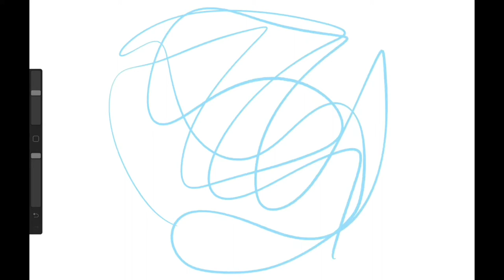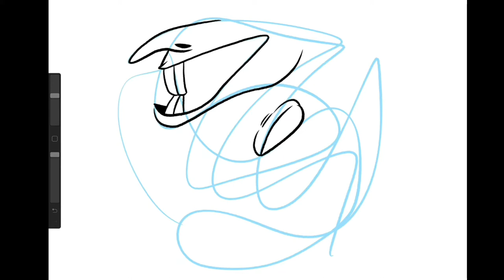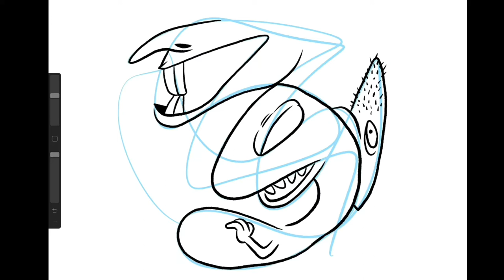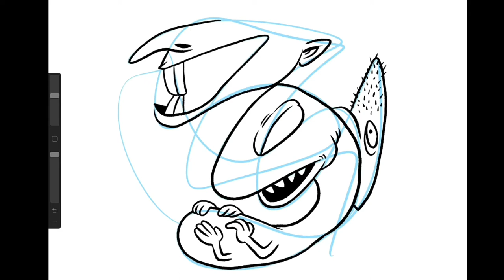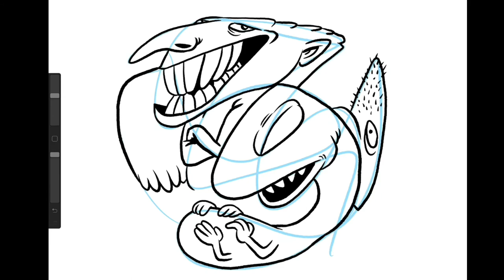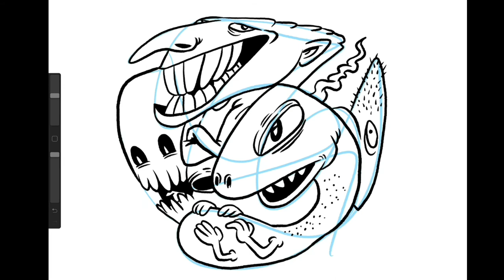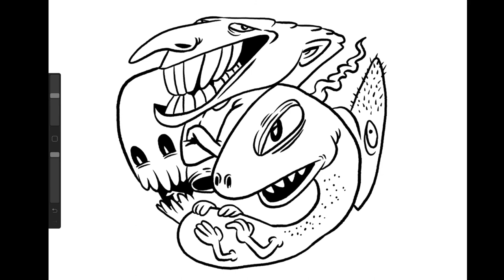DINOSAUR OR SNAKE BABY MAN?? // Scribbles & Monsters Episode 1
I’m on Reddit and Etsy as Matt Kinder Draws

Head over to my Etsy page to get a collectible 8x8 print of the artwork from this episode!

I’m available for illustration and graphic design projects. Reach out!

You can commission me to draw a personalized monster drawing. You’ll make some scribbles, take a photo and then send it to me. After I get it, I’ll create monsters out of those scribbles.

THANX FOR WATCHING YA LITTLE MONSTERS!